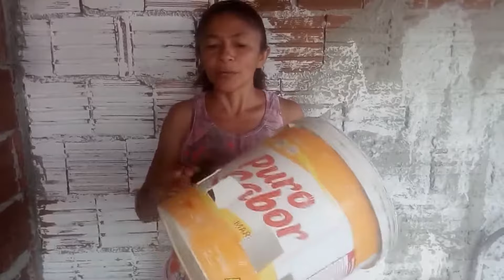Como fazer comedouro para galinhas - Auxilio no Sertão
= = =Cursos para aprender a plantar= = =
Aprenda cultivar hortaliças orgânicas em casa mesmo sendo iniciante

Análise e interpretação de solo para melhorar sua produtividade

👉 Ta querendo ganhar dinheiro? Então olha só essa forma de ganhar renda extra trabalhando em casa que separei para você!

 = = =PARA QUEM QUER PERDER PESO RÁPIDO = = =

Se alguem se achar dono de direitos, basta entrar em contado no link abaixo que removemos do canal.